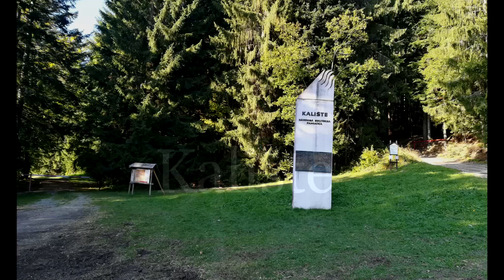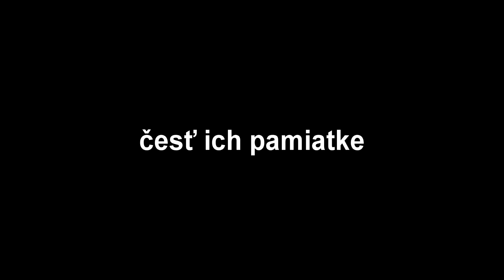Kalište Mavic Air